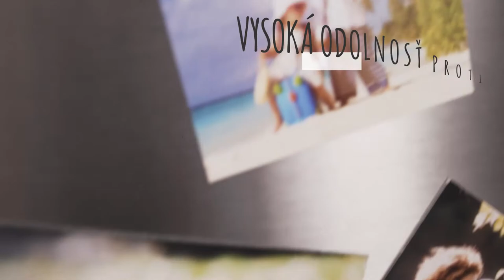Fotomagnetky I Colorland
Viete, že si môžete vytlačiť fotografie z vašej svadby, ciest alebo dôležitých rodinných podujatí nielen vo forme tradičných výtlačkov alebo fotoknihy?
Vytvorte sadu fotomagnetiek s vlastnými fotografiami! Zaveste si ich na chladničku v kuchyni alebo pripravte magnetickú stenu spomienok, napríklad v obývačke.

Magnetky sú k dispozícii v štyroch súpravách:
- 6 magnetiek s rozmermi 6,5 x 6,5 cm,
- 6 magnetiek s rozmermi 9 x 9 cm,
- 3 magetky s rozmermi 15x21 cm,
- 3 magnetky s rozmermi 9 x 13 cm.

Všetky magnetky v súprave môžu byť rovnaké alebo každá môže byť iná. Každý obrázok, ktorý umiestnite na magnetku môžete upraviť pomocou filtrov a nástrojov ako napríklad: orezanie a otáčanie.